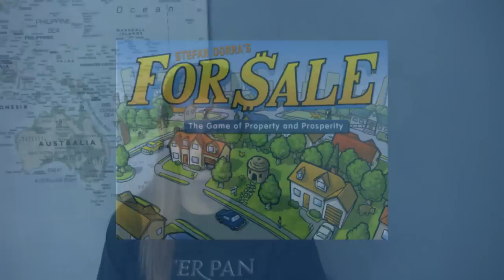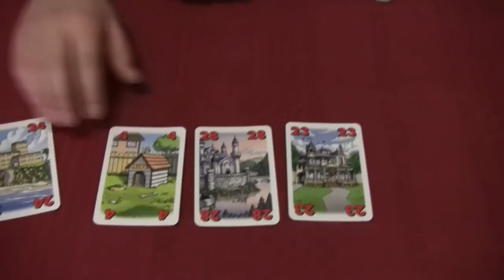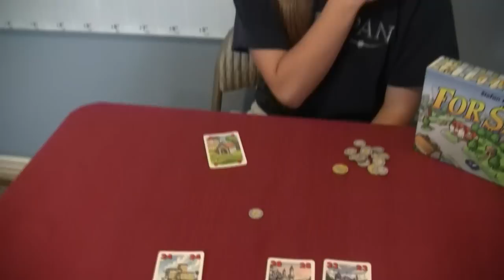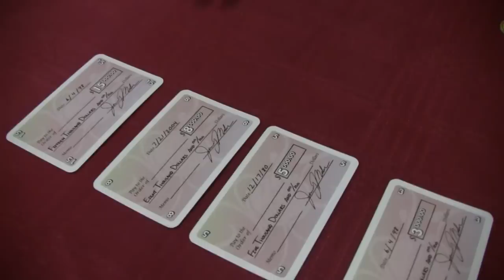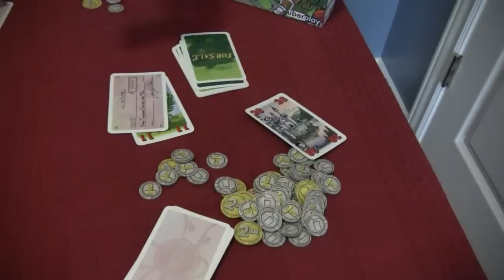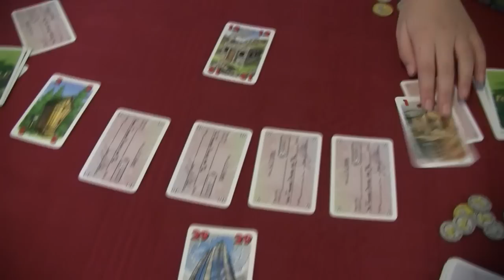Card Game Review: For Sale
For Sale is a light card game and works great as a filler game. It's a simple game about buying and selling property from a cardboard box to a space station.